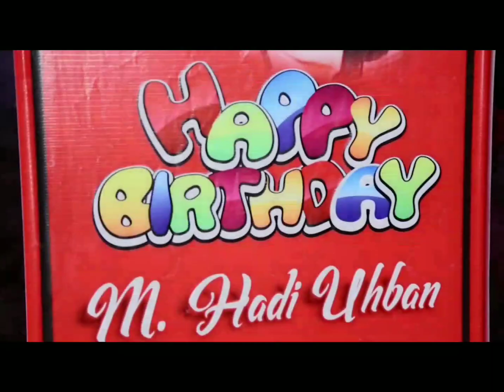Micky mouse themed birthday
It was Haadi's 2nd birthday... 1st time I used craft work... do give comments that have u liked it??? ☺️
I made everything and arranged everything myself with some help of my hubby and bhabhy... ☺️☺️☺️
Balloons hmaray friend nay lagaey thay... thanks everybody who helped me in arranging this birthday..
Thanks focus studio for beautiful video..
Asghar bahawalpur uncle arranged puppet show and magic show in this birthday... May his soul rests in peace amen.